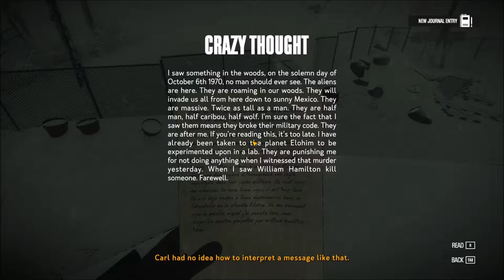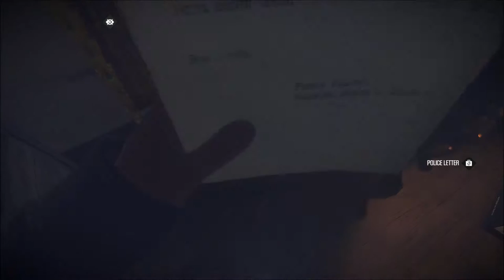Kona game play getting the Snowmobile up and Running and key location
In the episodic survival game Kona, players take on the role of a detective who is hired to find the culprits responsible for vandalizing and stealing from his client’s estate somewhere in the northern region of Quebec.
 Since the story takes place during a cold October winter in the ’70s, you’ll have to keep yourself warm while carrying out your investigation in the harsh and unforgiving weather conditions.

They're all great youtubers.